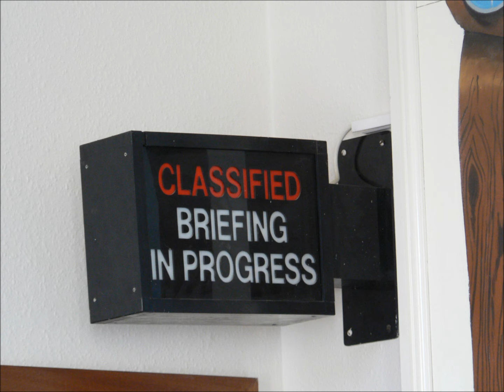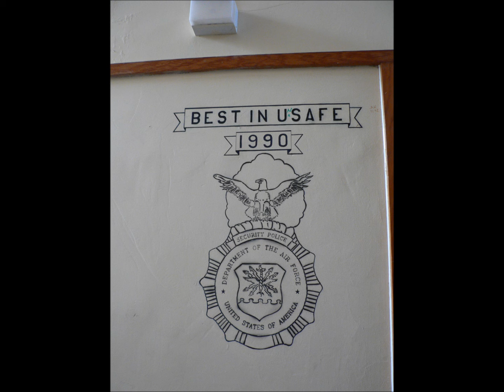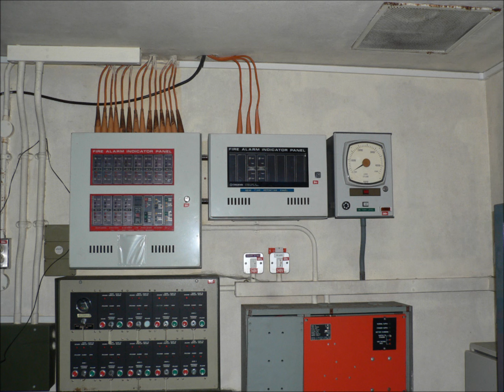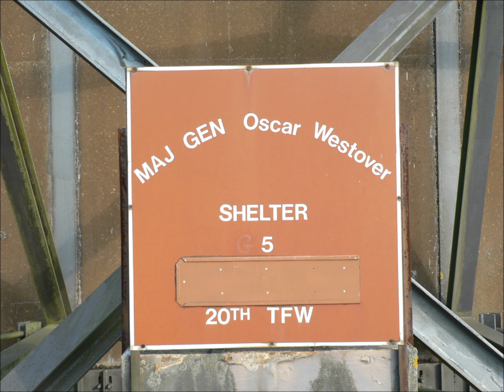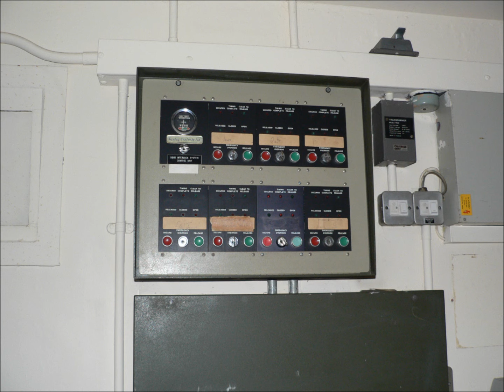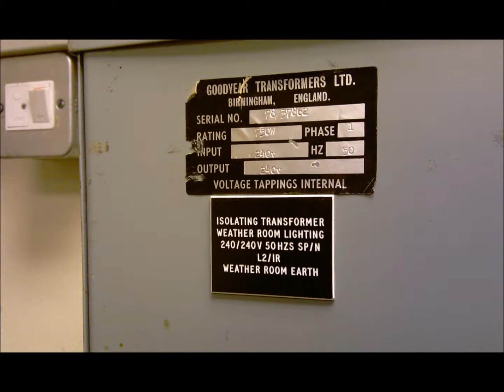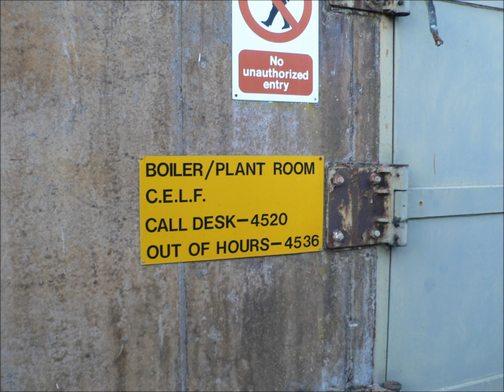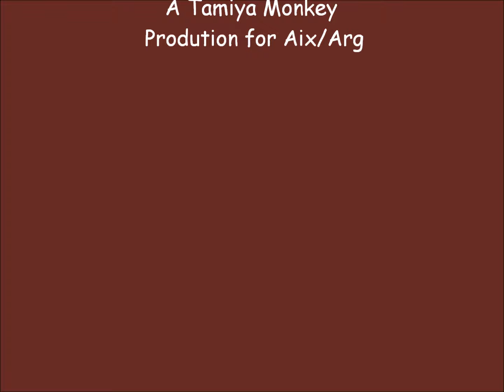Raf/Usaf Upper Heyford aix/arg visit 10.11.10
a slide show of my pictures from the visit.

an amazing cold war place.